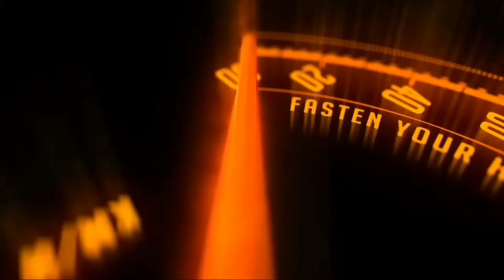Toyota C+Pod इलेक्ट्रिक मिनी कार का हुआ खुलासा, एक बार के चार्ज में चलेगी 150 Kms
Video Details-टोयोटा मोटर्स ने हाल ही में अपनी दो सीटर C+pod इलेक्ट्रिक कार का खुलासा किया है। यह इलेक्ट्रिक कार कम दूरी की शहरी परिवहन को ध्यान में रख कर तैयार की गई है। जापान के बाजार में C+pod की बिक्री अगले साल की शुरूआती महीनों में शुरू की जाएगी। C+pod को पॉवर देने के लिए इसमें 9.06 kWh का लिथियम आयन बैटरी पैक लगाया गया है जो फुल चार्ज पर इसे 150 किलोमीटर तक की रेंज देता है। इस इलेक्ट्रिक कार की टॉप स्पीड 60 किलोमीटर प्रति घंटा है।टोयोटा का दावा है कि 200V/16A आउटलेट का उपयोग करते समय C+pod को लगभग पांच घंटे में फुल चार्ज किया जा सकता है, जबकि 200V/6A आउटलेट का उपयोग करने पर इसे लगभग 16 घंटे में चार्ज किया जा सकता है।